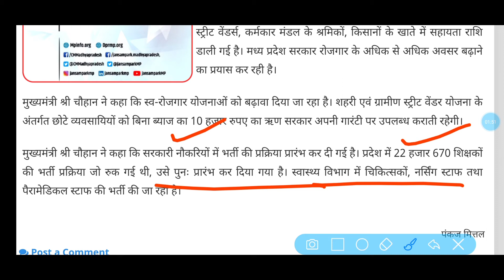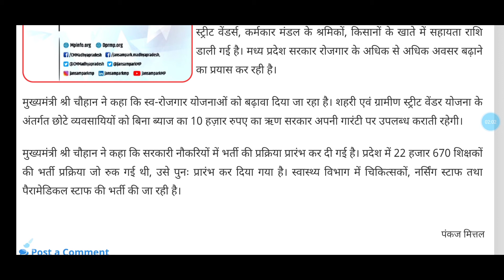प्रदेश में अब बढ़ाये जाएंगे रोजगार के अवसर // अब निकलेंगी सरकारी नोकरी // बड़ी खुशखबरी ☺️☺️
3 जिलों में ही 15 से अधिक प्रकरण

प्रदेश के 4 जिलों में ही 15 से अधिक प्रकरण आए हैं। इंदौर में 144, भोपाल में 104, जबलपुर में 39 नए प्रकरण आए हैं। इंदौर की साप्ताहिक पॉजिटिविटी दर 2.1%, भोपाल की 2.2%, जबलपुर की 1.2% साप्ताहिक पॉजिटिविटी है।

5 जिलों में ही 1% से अधिक पॉजिटिविटी दर

प्रदेश के पाँच जिलों इंदौर, भोपाल, जबलपुर, रतलाम और बैतूल जिलों में एक प्रतिशत से अधिक साप्ताहिक पॉजिटिविटी दर है। शेष 47 जिलों में एक प्रतिशत से कम साप्ताहिक औसत पॉजिटिविटी दर है।

47 जिलों की साप्ताहिक पॉजिटिविटी 1% से कम

प्रदेश में  फंगस के भोपाल में 235, इंदौर में 428, जबलपुर में 116, सागर में 40, उज्जैन में 85, ग्वालियर में 52, रीवा में 31, देवास में 15, रतलाम में 02 तथा बुरहानपुर में 01 मरीज हैं।

मुख्यमंत्री श्री चौहान ने कहा कि 01 जून से लागू किए जाने वाले अनलॉक में कुछ गतिविधियों पर पूरे प्रदेश में प्रतिबंध रहेगा, शेष के संबंध में क्राइसिस मैनेजमेंट समूह निर्णय कर सकेंगे। राजनैतिक,सांस्कृतिक, धार्मिक, सामाजिक आयोजन, मेले, खेल, मनोरंजन गतिविधियां, स्कूल, कॉलेज, प्रशिक्षण संस्थान, पिकनिक स्पॉट,आदि बंद रहेंगे। विवाह एवं अंतयेष्टि में अत्यंत सीमित संख्या में व्यक्ति शामिल हो सकेंगे।

पूरे प्रदेश में शनिवार रात 10 बजे से सोमवार को प्रात: 6 बजे तक कोरोना कर्फ्यू रहेगा

संभाग के हिसाब से रैड,यलो एवं ग्रीन जोन बनाए जाएंगे। रैड जोन में सभी गतिविधियां बंद रहेंगी( अत्यावश्यक सेवाएं छोड़कर), यलो में कुछ गतिविधियां चालू रहेंगी तथा ग्रीन में राज्य स्तर से प्रतिबंधित गतिविधियों को छोड़कर शेष चालू रहेंगी। मुख्यमंत्री श्री चौहान ने निर्देश दिए कि ग्रामीण एवं शहरी क्षेत्रों में संक्रमण अनुसार रेड, ग्रीन एवं यलो जोन बनाए जाएं तथा उसके अनुसार प्रतिबंध लागू रहें। दो या चार घरों पर भी माइक्रो कंटेनमेंट  जोन बनाए जा सकते हैं। संक्रमण को किसी भी हालत में फैलने न दें।

मुख्यमंत्री श्री चौहान ने कहा कि हर व्यक्ति के लिए अनिवार्य रूप से मास्क लगाना, एक दूसरे के बीच दूरी रखना, कहीं भी भीड़ न जुटाना, दुकानों पर ग्राहकों के बीच दूरी रखने की व्यवस्था आदि कोविड अनुकूल व्यवहार आवश्यक होगा। जो ऐसा नहीं करेगा, उसके विरूद्ध कर्रवाई होगी। यदि दुकानें, प्रतिष्ठान इनका उल्लंघन करते हैं तो उन्हें सील भी किया जा सकता है।